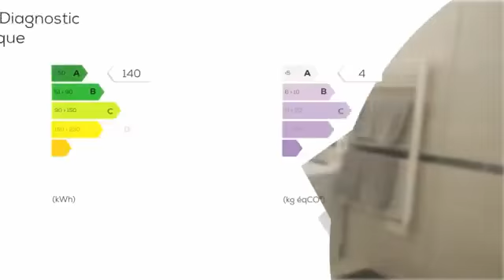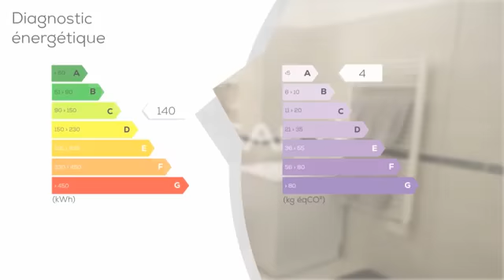A vendre - Appartement - FREJUS (83600) - 3 pièces - 62m²